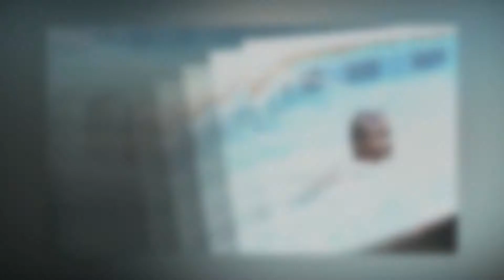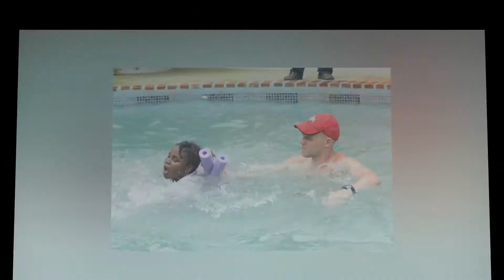OSU ministryinmission swimming lessons in Haiti